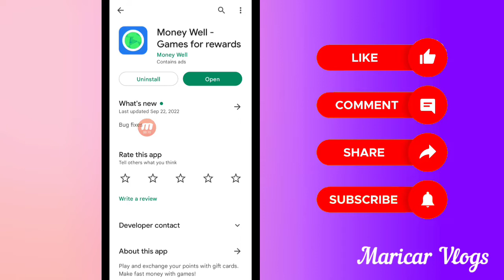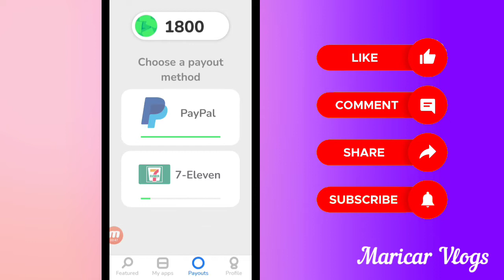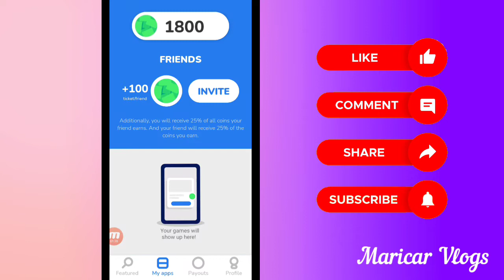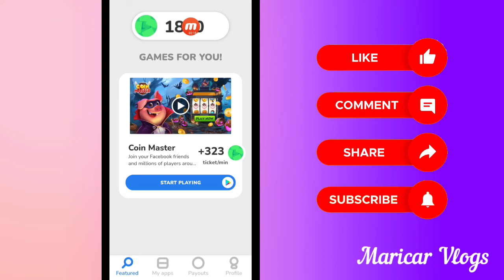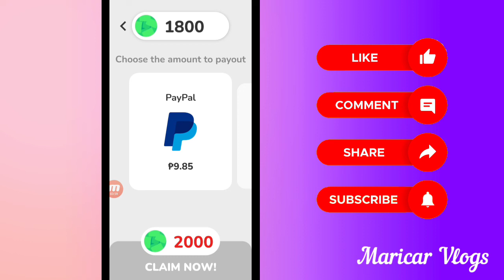Payout Agad ng Minimum kahit kaka Download mo palang nang Legit Earning App na Ito Via Paypal